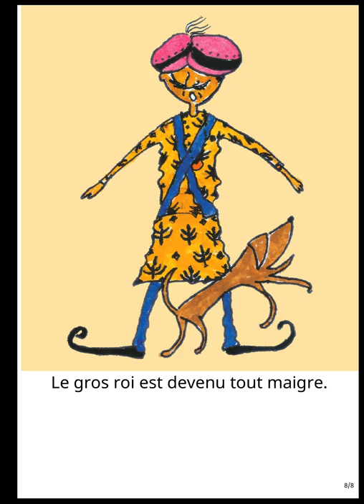Le chien maigre et le gros roi - Histoire courte pour enfant parfait pour apprendre le français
Learn french quickly with our shorts videos

Listen to this video multiple times and it will teach you french, use it while you do sport, or simply running is the best way to open your brain to language learning.